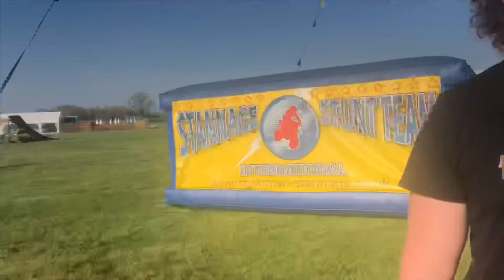Stannage Stunt Team at Lambourn & Kelmarsh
This weekend we’ve been at Lambourn with the Stuntworld International team and Kelmarsh Sunday and Monday as SST. Check out what we’ve been up to in and out of the shows!

MJMX
Blobfish Media
Chrome
Ghost Vape Co
Morson Photography
SST Thread Works

Credits:
Blobfish Media
Amy Hodgson